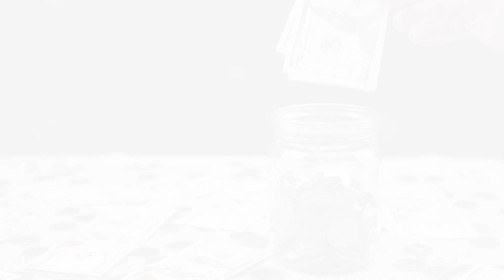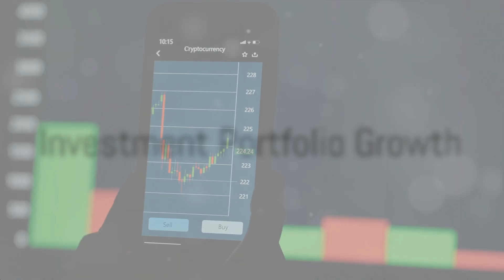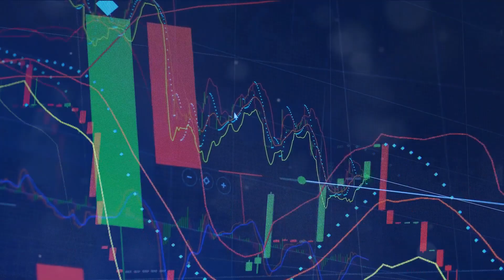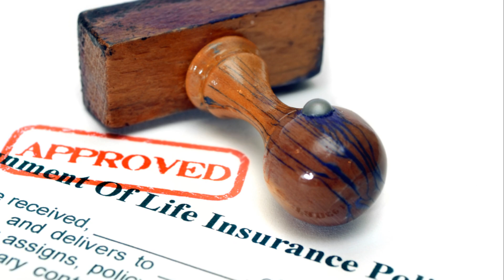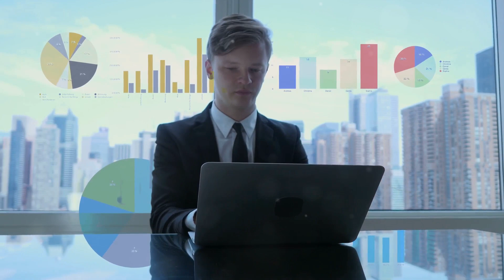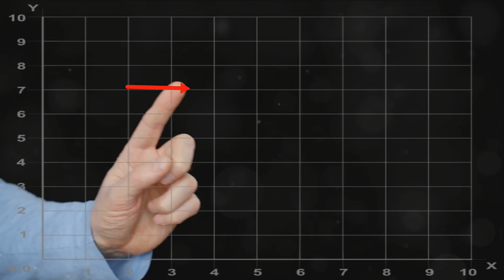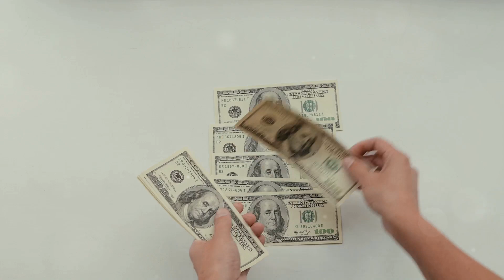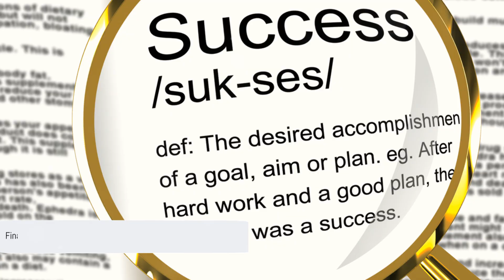Signs You’re Doing Well Financially (Even If It Doesn’t Feel Like It)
Patrique Mercier

 Ever wondered if you're on the right track financially? In this eye-opening video, we uncover the subtle signs that indicate you're doing well financially, even if it doesn't always feel that way. 💸✨

📈 Topics Covered:

Emergency Fund Mastery: Learn why having an emergency fund is a key indicator of financial stability and resilience.

Consistent Savings Habits: Discover the power of consistent savings and explore various ways to grow your financial nest egg.

Debt-Free Living: Break free from the shackles of debt and witness the positive impact it has on your financial well-being.

Steady Income Streams: Recognize the value of a stable income and explore strategies to diversify your earning potential.

Investment Portfolio Growth: Uncover the secrets of a thriving investment portfolio and its role in your financial success.

Living Below Your Means: Embrace the art of frugal living and living within or below your means for long-term financial health.

Insurance as a Shield: Ensure your financial safety net with adequate insurance coverage and understand its crucial role.

Retirement Readiness: Take steps towards a secure future by planning for retirement and optimizing your savings strategy.

Career Advancement: Explore the signs of career growth and advancement, and the impact on your overall financial picture.

Goals Crushed: Celebrate reaching your financial goals, big and small, and discover the motivation to set new milestones.

🌈 Your financial well-being goes beyond numbers; it's about the quality of life, personal growth, and giving back to others. Join us in recognizing the signs of your financial success and let's continue building a brighter financial future together! 💪💰 financialsuccess wealthbuilding moneymindset 🚀